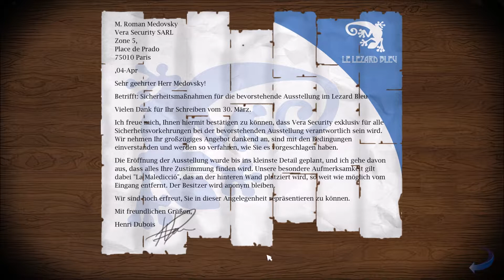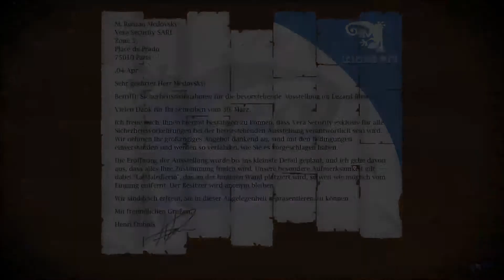Let´s Play Baphomets Fluch 5 - Der Sündenfall #06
Zum vorerst letzten Mal stürzen sich unsere beiden Helden ins Abenteuer.
Ein Bild wurde gestohlen, für das George die Verantwortung trägt. Wer hat es gestohlen? Welches Geheimnis birgt es? Werden sie es wiedererlangen?
Das alles erlebt ihr in diesem spannenden Abenteuer.